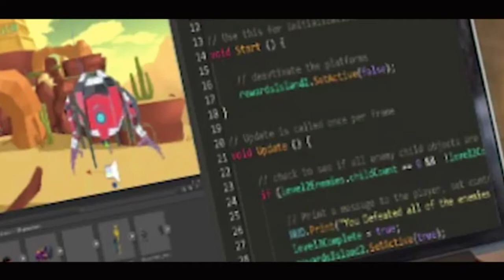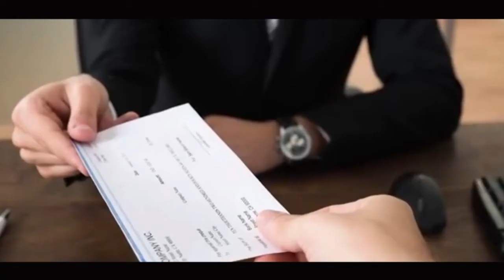William Tanuwijaya_Pendiri TOKOPEDIA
Nama : Siska
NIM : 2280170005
William Tanuwijaya merupakan seorang wirausahawan yg luar biasa. Ia adalah orang yang gigih dalam bekerja. Bahkan hingga jatuh bangun ia dalam mengembangkan usahanya tersebut hingga sekarang hasil usahanya tersebut bisa dikenali oleh semua orang yg dikenal dengan "TOKOPEDIA"